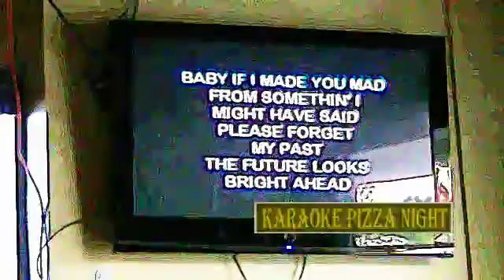Karaoke Nite at Roundtable Pizza ftg Elvis Presley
Karaoke is fun- singing and eating.